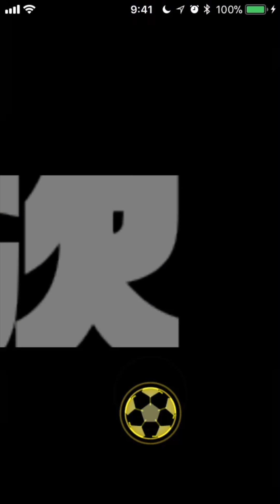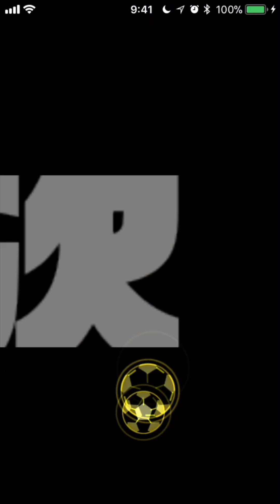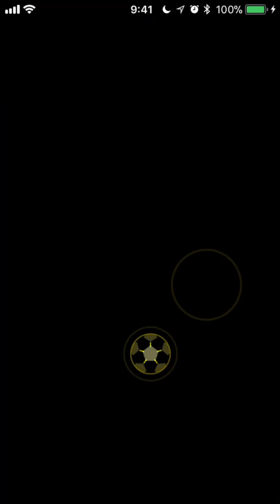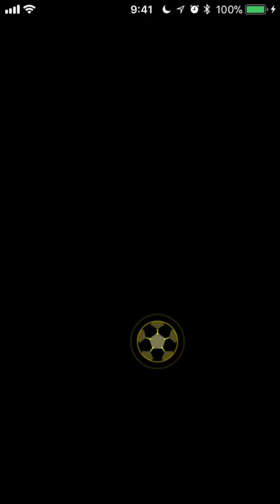パワサカNo.382 べたの考える至高のパサー作成！！ べた実況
パワサカ、もうヘトヘト・・・